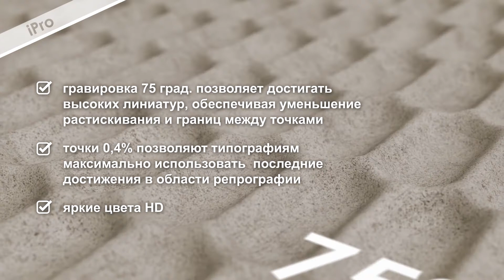iPro Anilox Engraving - Russian